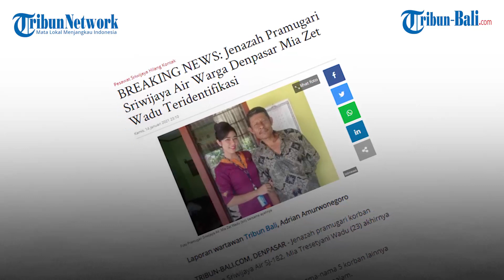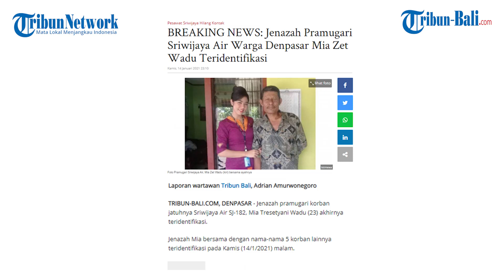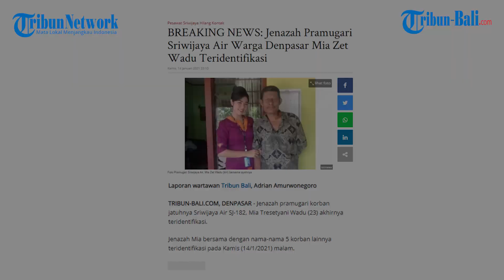Jenazah Pramugari Sriwijaya Air Warga Denpasar Mia Zet Wadu Teridentifikasi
Jenazah pramugari korban jatuhnya Sriwijaya Air SJ-182, Mia Tresetyani Wadu (23) akhirnya teridentifikasi.

Jenazah Mia bersama dengan nama-nama 5 korban lainnya teridentifikasi pada Kamis (14/1/2021) malam.

Hal ini dibenarkan oleh keluarga korban Pramugari Mia Zet Wadu, yakni paman Mia, Johny Lay saat dikonfirmasi Tribun Bali malam ini.

"Puji Tuhan. Sudah diumumkan nama FA (Flight Attendant) atas nama Mia Tresetyani Wadu.
Sesuai yang ada di Manifest," ungkap paman Mia.

(PRX)